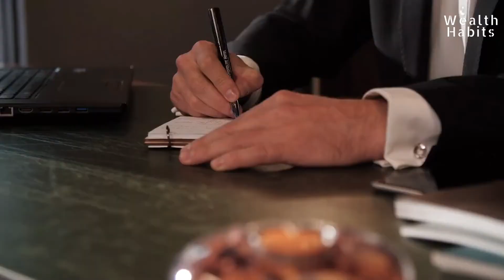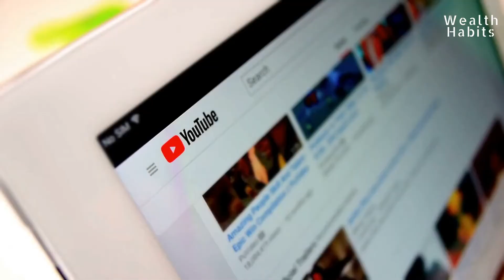How To Become A Self Made Millionaire | Millionaire Mindset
Are you wondering how to become a millionaire?
Then this video is for you. If you follow the path of other self-made millionaires, people who started with nothing and became millionaires in one generation, you will soon achieve the same results.
Let us present to you the 4 STEPS you need in order to become a millionaire!

GET THESE INCREDIBLE RESOURCES - Will Change Your Life For The Better!

00:00 - Number One
00:21 - Number Two
00:45 - Become What You Think About
02:23 - Discipline
02:55 - Responsibility
03:47 - Take The Right Road

LET'S IMPROVE THIS CHANNEL
💬 Do you have any questions, tips, or ideas about moving abroad?

ABOUT US
📌 Here we share our expertise on best place to study, best places to work, best places to retire and best places to live in the world in general.
We teach you the pros and cons of each option so you can easily find the best one for you!
Real wealth isn't about money, it's about establishing what you want to do with your life.
⭐ This channel is all about helping you set up a life you don’t need to escape from! ⭐